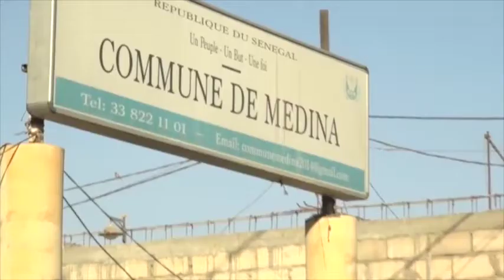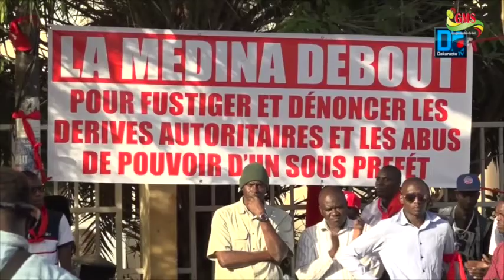DAKAR LE MAIRE DE LA MEDINA DEVERSE SA COLERE SUR LE SOUS PREFET